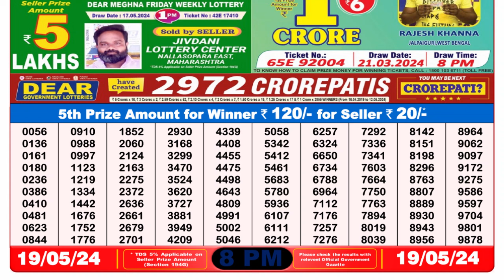🔴 Lottery Sambad Live 08:00pm 19/05/24 Evening Nagaland State Dear Lottery Result Pdf Download